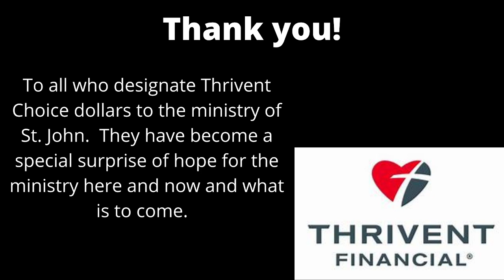Sunday, May 29, 2022 Worship Announcements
Here are the announcements for the day.